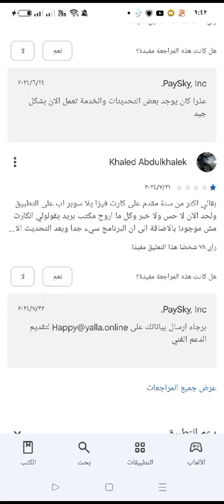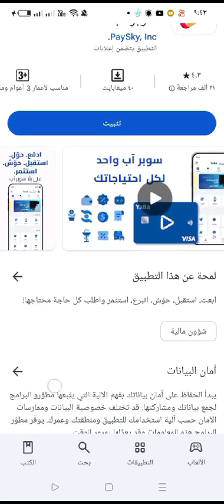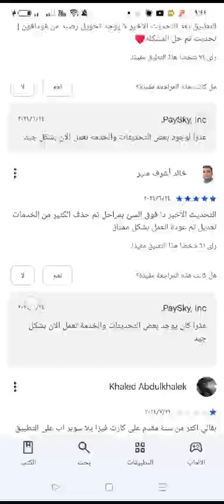كاش باك من كل فواتيرك مع Yalla Super App كدة كدة هتدفع ادفع وخد كاش باك